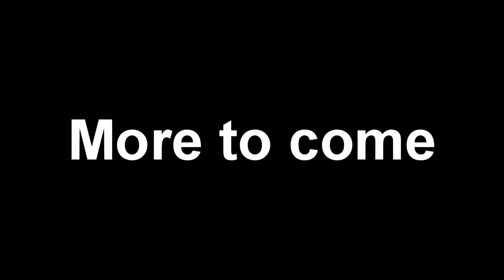Battlefield 3 Videos? - Battlefield 3 SV 98 Sniping Gameplay